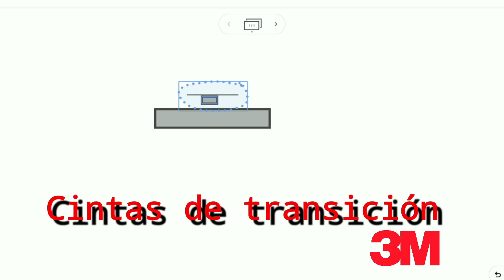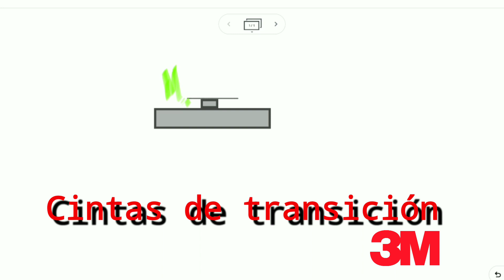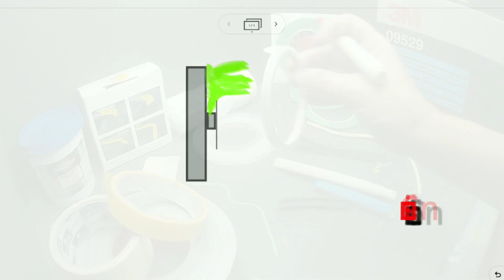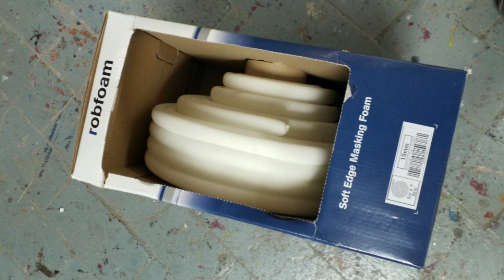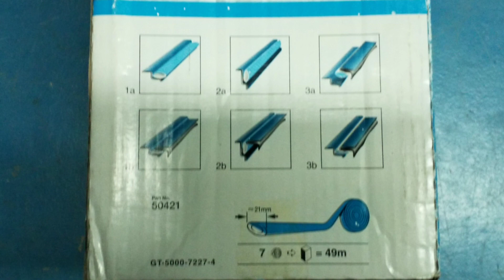Productos de emmascarado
Hacemos un repaso por los productos que disponemos para llevar a cabo los trabajos de emmascarado